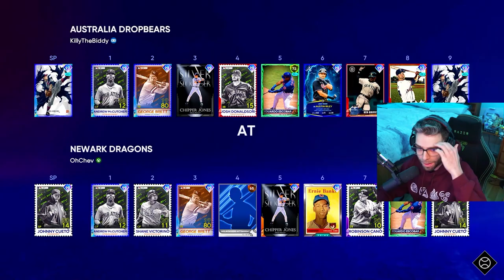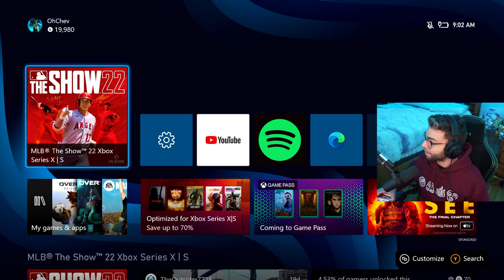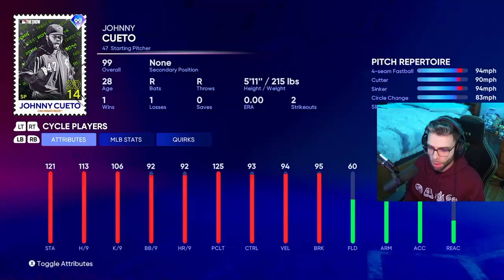Johnny Cueto is a TOP 5 Pitcher!